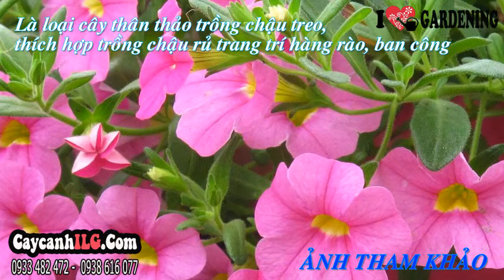Mua Dạ Yên Thảo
Dạ Yên Thảo

Hoa dạ yên thảo (Pentunia hybrida) có tên khác: Yên thảo hoa, hoa dạ yến thảo, hoa dã yến thảo. Cây dạ yên thảo là loại cây thân thảo thuộc họ Cà. Hoa có nhiều màu sắc rực rỡ thích hợp trồng thành bụi hoa, trồng hàng rào, ban công…
Mã số cây hoa dạ yên thảo (cây giống hình ảnh): 01786
Chiều cao cây dạ yên thảo (cây giống hình ảnh): 15 – 20cm

Tất cả thông tin, cách chăm sóc và giá Dạ Yên Thảo tại